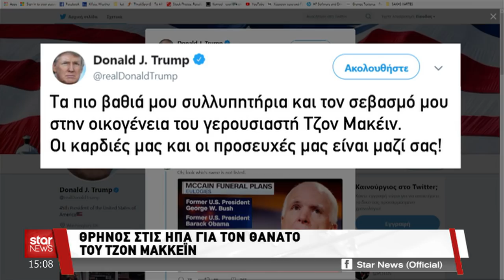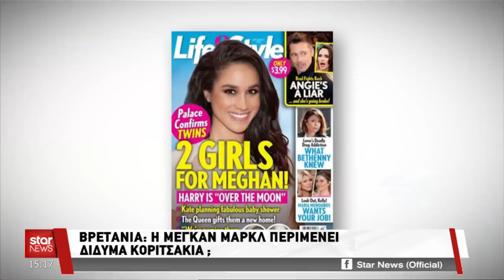Star - Ειδήσεις 26.8.2018 - μεσημέρι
Με την Ελένη Τσαγκά